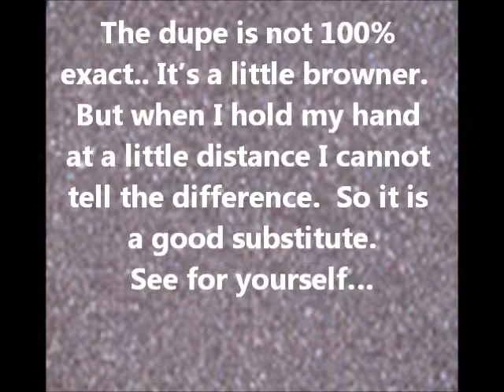MAC's Moth Brown dupe.. also close to french grey dupe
MAC's moth brown has been compared to MAC's French grey.  They are very close in color.  So this is a good color choice if you want a close match to these color shades. I only own Moth Brown. The dupe is not 100% exact.. It's a little browner.  But when I hold my hand at a little distance I cannot tell the difference.  So it is a good substitute.

heres a look at L-R Satin Taupe, Moth Brown, French grey